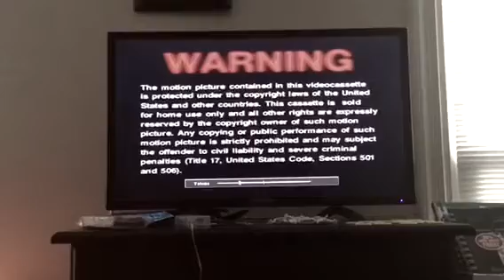Opening to Earthquake 1996 VHS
for Trent Moon